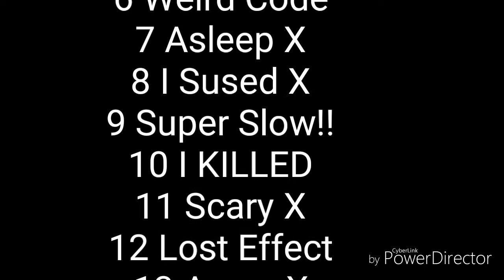A Massage To VideoEffects666 HD